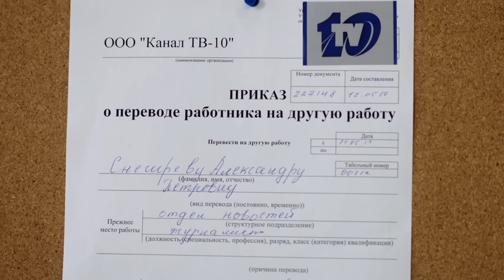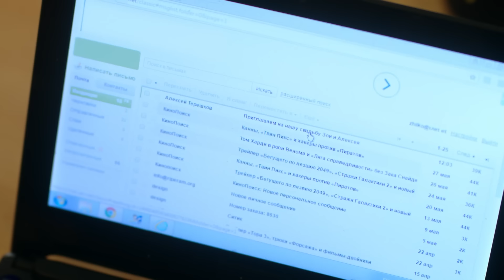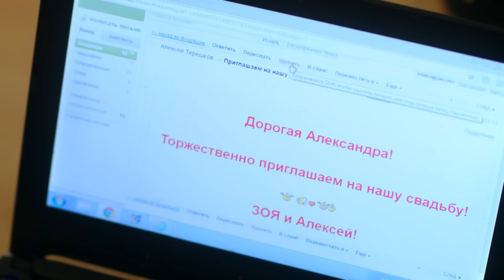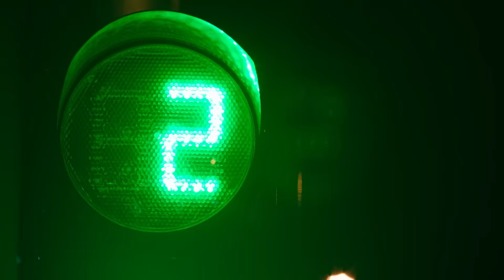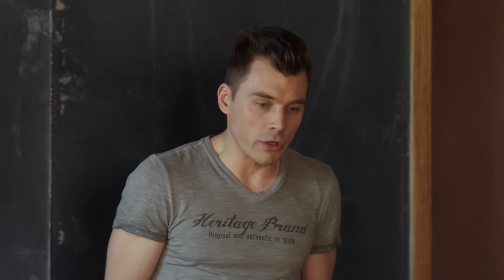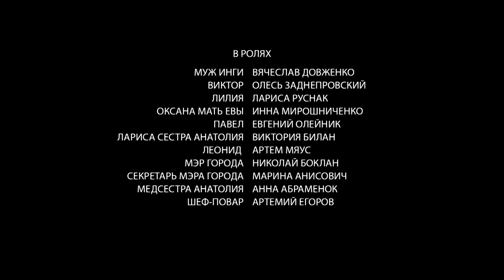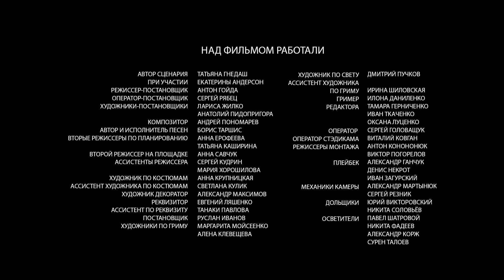ПРЕМЬЕРА 2020! "Город Влюбленных" (2 Серия) РУССКИЕ СЕРИАЛЫ 2020, МЕЛОДРАМЫ НОВИНКИ, ФИЛЬМЫ HD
Сериал 2020 "Невеста" Российские мелодрамы 2020, сериалы новинки, кино онлайн.

Александра работает журналистом и получает от этого удовольствие. Инга смогла найти себя в ресторанном бизнесе, а Ева трудится переводчиком. У них все хорошо с работой и дружбой, но беда в том, что всем троим никак не везет в любви. Особенно тяжело это дается Саше, которая не может сделать выбор между своими новыми поклонниками и бывшим парнем Алексеем, который хочет вернуть отношения. Так и приходится Александре находится меж двух огней.

Каждый день Саша наблюдает за тем, как парни сражаются за ее сердце, пытаясь заполучить немного ее внимания, любви и ласки. А в это время за Ингой начинает ухаживать очень популярный ведущий с телевидения. Одновременно с этим Ева сталкивается с проблемами в лице родственников своего супруга Анатолия. Именно в этот момент терпению Евы приходит конец.